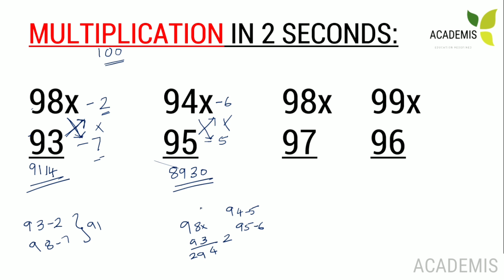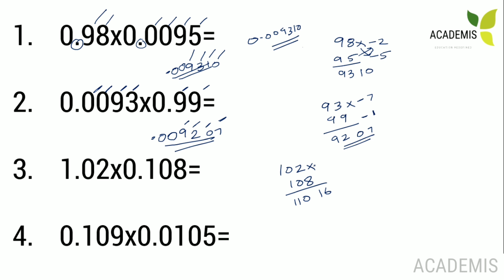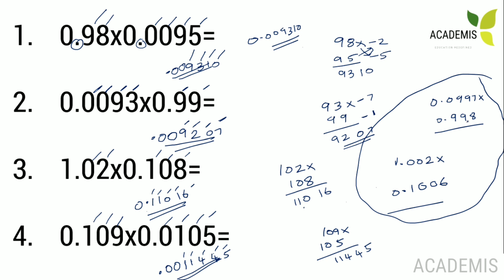ശരിക്കൊന്ന് ഗുണിക്കാൻ പഠിച്ചാലോ?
ചെറിയ ക്ലാസ്സുകളിൽ നിന്നും പഠിച്ചെടുത്ത ഗുണനമല്ലാതെ ശരിക്കുമൊന്ന് ഗുണിക്കാൻ പഠിച്ചാലോ!